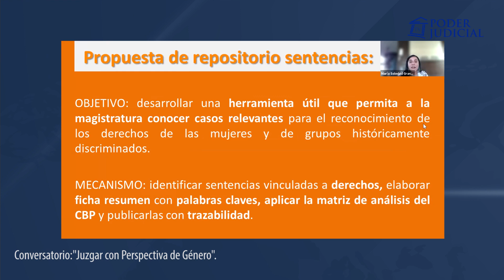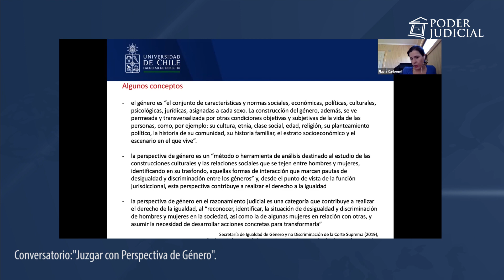Comité de Género La Serena y Acad. Judicial realizan charla sobre juzgar con perspectiva de género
La Academia Judicial, en conjunto con el Comité de Igualdad de Género y No Discriminación de la Corte de Apelaciones de La Serena, realizaron la charla en línea sobre “Juzgar con perspectiva de Género”, dirigida a integrantes del escalafón primario de la jurisdicción y miembros del comité.